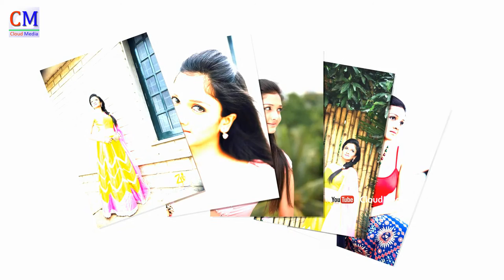Surabhi Santosh Unseen Rare Romantic Spicy Stills Slide Show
Watch Surabhi Santosh Unseen Rare Romantic Spicy Stills Slide Show - Greenchillitv